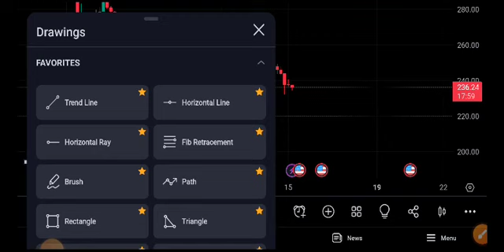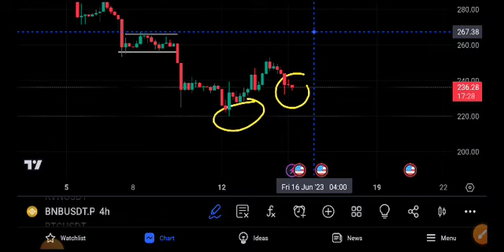BNB News Today! BNB Price Prediction Today